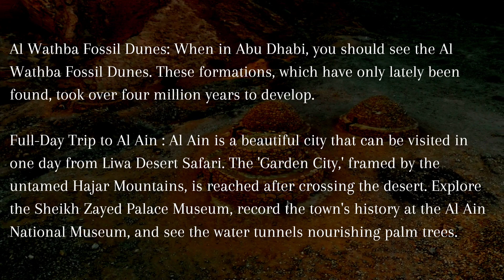Liwa Desert Safari Combining It With Other Activities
If you're searching for a thrilling and adventurous way to explore the beauty of Abu Dhabi's deserts, the Liwa Desert Safari is an experience that you simply cannot miss. The Liwa Desert, located in the southern part of Abu Dhabi, is the largest sand desert in the world and offers a unique and unforgettable adventure for visitors.